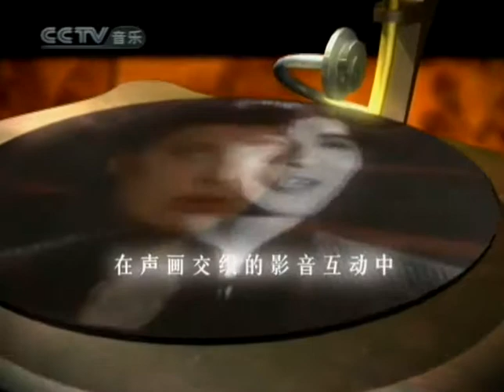Hong Lou Meng Ge 2